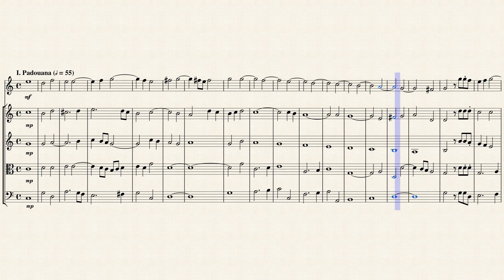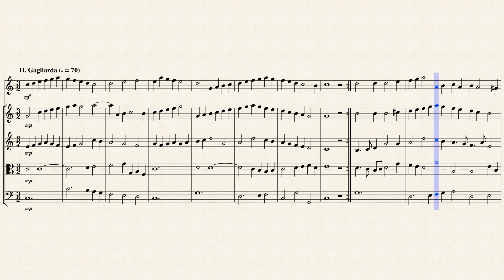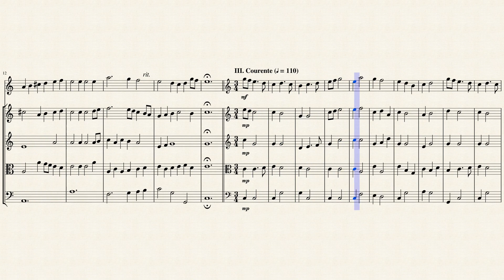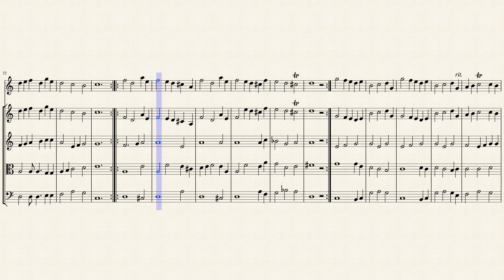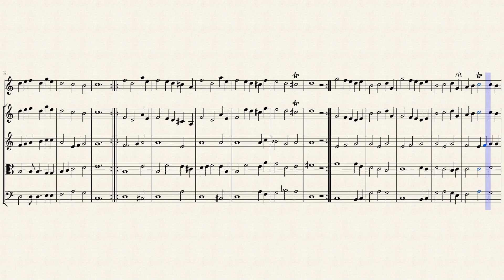Suite VIII from "Banchetto Musicale" for Oboe & Strings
Johann Hermann Schein (1586 – 1630) was a German composer of the early Baroque era. He was born in Grünhain and died in Leipzig. He was one of the first to import the early Italian stylistic innovations into German music, and was one of the most polished composers of the period.

Schein was one of the first to absorb the innovations of the Italian Baroque—monody, the concertato style, figured bass—and use them effectively in a German Lutheran context. While Schütz made more than one trip to Italy, Schein apparently spent his entire life in Germany, making his grasp of the Italianate style all the more remarkable. His early concertato music seems to have been modeled on Lodovico Grossi da Viadana's Cento concerti ecclesiastici, which was available in an edition prepared in Germany.

Unlike Schütz, who concentrated mainly on sacred music (although it must be borne in mind that at least two operas composed by him, among other secular works, have been lost), Schein wrote sacred and secular music in approximately equal quantities, and almost all of it was vocal. In his secular vocal music he wrote all of his own texts. Throughout his life he published alternating collections of sacred and secular music, in accordance with an intention he stated early on — in the preface to the Banchetto musicale — to publish alternately music for use in worship and social gatherings. The contrast between the two kinds of music can be quite extreme. While some of his sacred music uses the most sophisticated techniques of the Italian madrigal for a devotional purpose, several of his secular collections include such things as drinking songs of a surprising simplicity and humor. Some of his works attain an expressive intensity matched in Germany only by those of Schütz, for example the spectacular Fontana d'Israel or Israel's Brünnlein (1623), in which Schein declared his intent to exhaust the possibilities of German word-painting "in the style of the Italian madrigal."

Possibly his most famous collection was his only collection of instrumental music, the Banchetto musicale (Musical banquet) (1617) which contains twenty separate variation suites; they are among the earliest, and most perfect, representatives of the form. Most likely they were composed as dinner music for the courts of Weissenfels and Weimar, and were intended to be performed on viols. They consist of dances: a pavan-galliard (a normal early Baroque pair), a courante, and then an allemande-tripla. Each suite in the Banchetto is unified by mode as well as by theme.

Although originally written for five (5) Recorders (Canto, Quinta, Alto, Tenore & Basso), I created this Interpretation of the Suite VIII from "Banchetto Musicale" for Oboe & Strings (2 Violins, Viola & Cello).